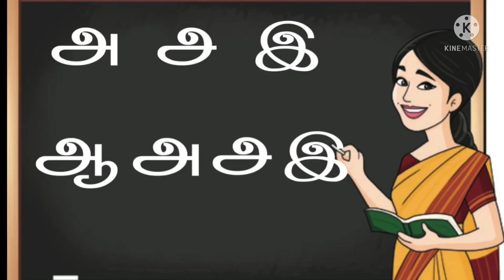Seenikarumbu Pappa |உயிர் எழுத்துக்கள் | தமிழ் எழுத்துக்கள்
23/7/22
@Seenikarumbu Pappa
This is a great education tool for children.
Preschool children learning
Primary education for kids
Kids education
Kids learning
Children education
Children learning
Learning for fun
English ,Tamil ,Mathematics ,Numbers Names .
தமிழ் உயிர்எழுத்துகள்  அ  முதல் ஃ வரை.